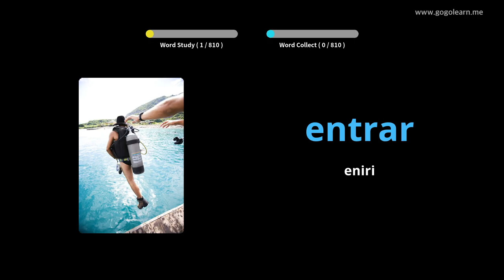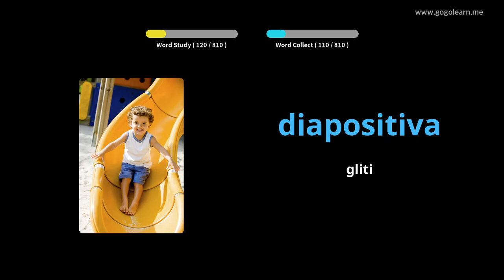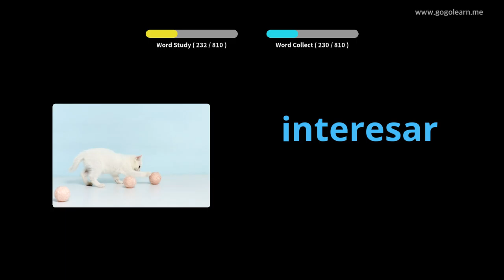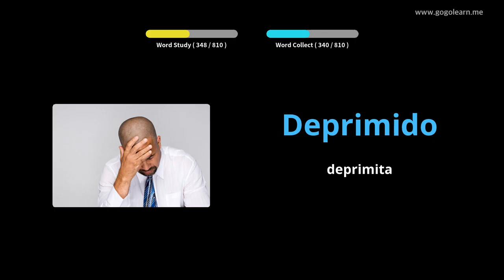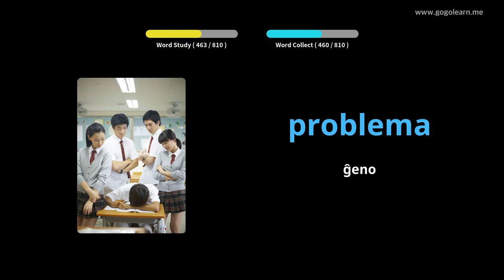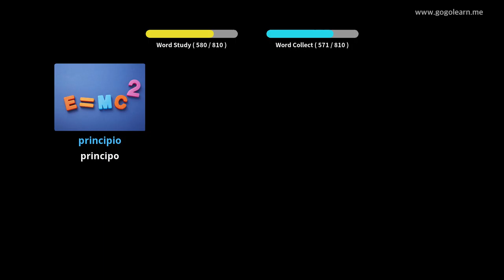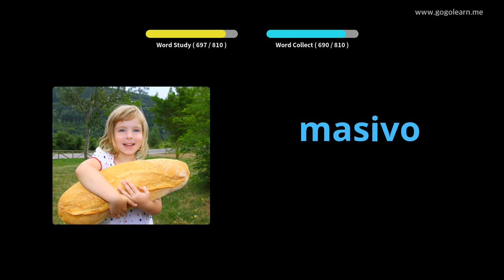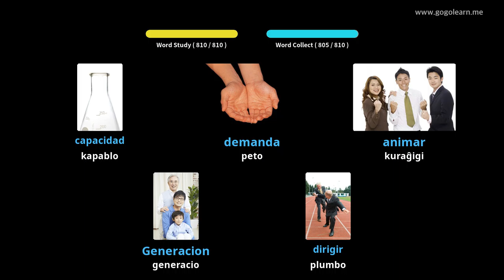Lernu Kun Hispana Fotoj | Hispana Vorttrezoro Meza lernejo | Golearn